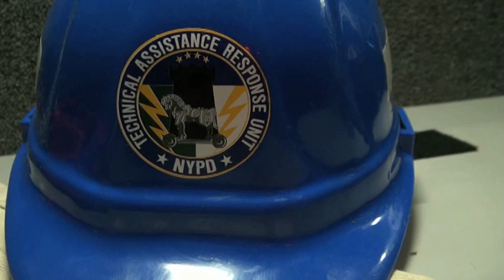Folder 15, Det. Bellingeri 2 of 3: VIDEO: VTS_01_1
This video is part of the Anonymous leak from the N15 OWS raid and eviction.
This is an unedited as-is video file.